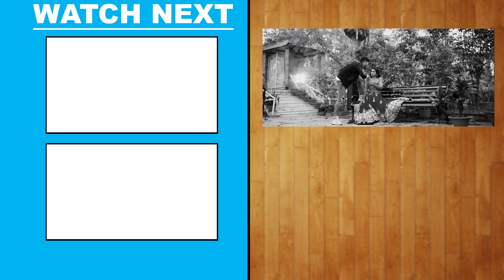एक दम बवाल कराने वाला आ गया | अंकुश राजा का सुपरहिट सांग - Yaar Ke Pyar Chahi - New Bhojpuri Song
Album - Ban Ke Kahar
Song - Ban Ke Kahar
Singer - Ankush Raja, Shilpi Raj
Lyrics - Grada Siyadih
Video Editor - Subham Babu
VG - 27596

Available on -

VIDEO - बन के कहार | Ankush Raja New Song 2022 | Shilpi Raj | Ban Ke Kahar | New Bhojpuri Song 2022

Lyrics -
F - शादी दोसरा से हम कलेहब तू का करबा हो
प्यार करब की तू देखी जरब हो - 2

M - जाये घरी जान अइसन करब केहू
    अपना लवर खातिर कइले ना होई - 2
केहू के प्यार सुन बनके कहार डोली ससुराल पहुचईले ना होई

F - सांच बोलल की झूठ न यकीन होला हो
जबकि हमारा बिना न तोहार रात दिन होला हो

M - अपना प्यार न तोहके बदनाम करब हो
तोहार नामें लेके जियल सुबह शाम करब हो

M - प्यार के आपन बिदाई करके केहू पत्थर करेजा पर धइले ना होई - 2

F - आपन प्यार के भुलाइल त आसान नइखे कइसे कह दिहल गर्दा अंकुश राजा अइसे

M - तनी होइ तकलीफ ई जरूर बड़ुये बाकी तोहरा ख़ुशी खातिर सब मंजर बड़ुये
दिल के दो टुकड़ा हो जाये केहू अइसन क़ुरबानी केहू कइले न होई